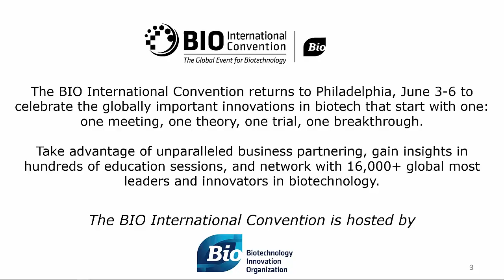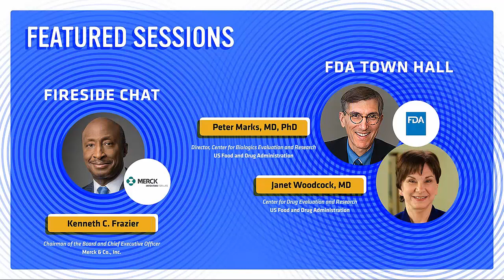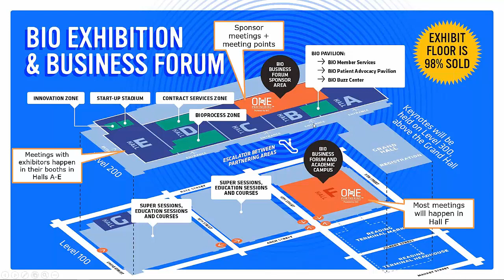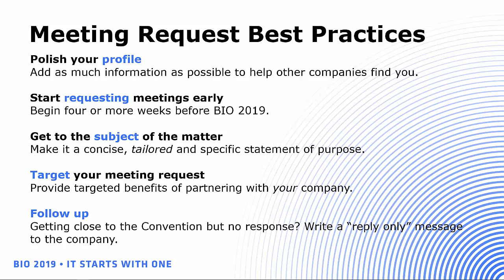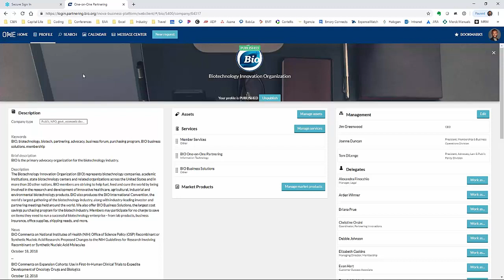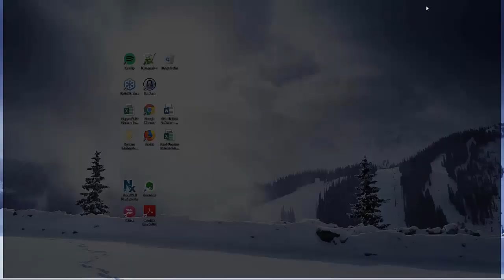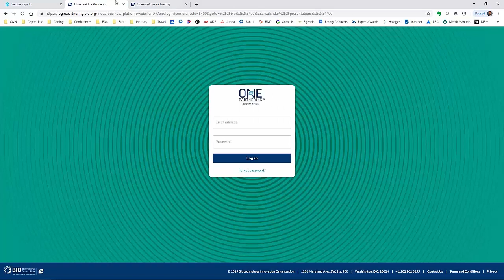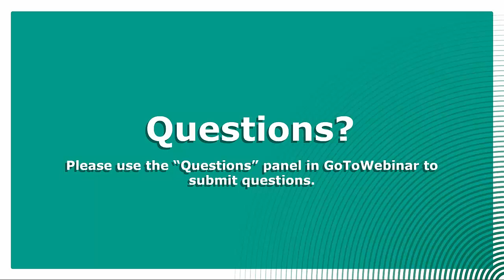BIO 2019 Partnering Basics Webinar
BIO One-on-One Partnering™ is the most efficient way to do business in the biotech and pharma industry without traveling all over the world. Our system makes it easy to search for and identify potential partners and request meetings with prospective biotech investors and senior business development executives. Did you know that partnering attendees average 13 scheduled BIO One-on-One Partnering meetings at BIO?

Watch this webinar to learn more about what BIO One-on-One Partnering can do for your business and explore the fundamentals of operating the system. The webinar will also provide a preview of what’s new at BIO 2018, best practices for partnering, and much more!

For more information and to register for Partnering at BIO 2019, please